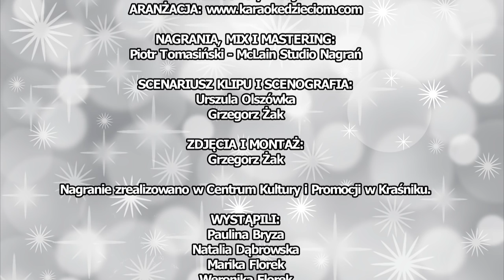"Dzień jeden w roku" - Grupa Wokalna z CKiP w Kraśniku, instr. Urszula Olszówka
"DZIEŃ JEDEN W ROKU"
SŁOWA: Krzysztof Dzikowski
MUZYKA: Seweryn Krajewski

NAGRANIA, MIX I MASTERING: Piotr Tomasiński
ZDJĘCIA I MONTAŻ: Grzegorz Żak
SCENARIUSZ KLIPU I SCENOGRAFIA: Urszula Olszówka, Grzegorz Żak

Nagranie zrealizowano w Centrum Kultury i Promocji w Kraśniku.

WYSTĄPILI uczniowie instruktor Urszuli Olszówki:
Paulina Bryza
Natalia Dąbrowska
Marika Florek
Weronika Florek
Kaja Karczmarska
Maja Komaszka
Adam Kowalczyk
Anita Kowalczyk
Magdalena Kwiatek
Edyta Lebioda
Natalia Odrzywolska
Milena Sosnówka
Zuzanna Sosnówka
Gabriela Surmacz
Lena Szmyrgała
Wiktoria Szymanek
Zuzanna Trukan
Monika Wojciechowska
Iga Żuber